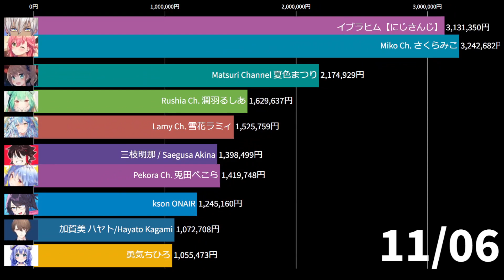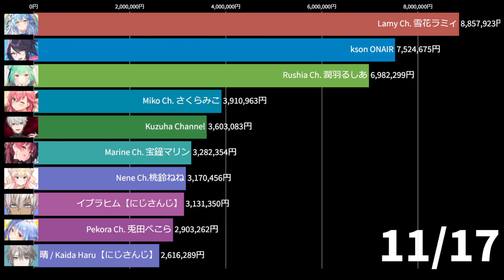【TOP10】VTuberスパチャ金額ランキング【2021年11月】【スーパーチャット】【kson】【雪花ラミィ】【潤羽るしあ】【ホロライブ】【にじさんじ】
今回はvチューバーのスーパーチャットを日別に集計し、
動くランキングで表現しました。

※2021年11月分のランキングです
※集計タイミングによっては多少の誤差が生じます
※詳細な情報は↓にある情報元からご確認ください
※あくまでエンターテインメントとして楽しんで頂ければと思います

他にもランキング動画を作っているので、

In this article, I've compiled a list of V-tube super chats by day.
I expressed them in rankings.

The top 20 ranking with the largest movement is ↓.

This is the ranking for November 2021.
There are some errors depending on the timing of aggregation.

I have made other ranking videos that I found interesting.

■情報元
playboard
三枝明那 / Saegusa Akina
加賀美 ハヤト/Hayato Kagami
Rushia Ch. 潤羽るしあ
勇気ちひろ
小花衣しぃ
Watson Amelia Ch. hololive-EN
夢追翔のJUKE BOX
鈴谷アキの陽だまりの庭
Pekora Ch. 兎田ぺこら
SoraCh. ときのそらチャンネル
芽森つむぎ / Memori Tsumugi
Okayu Ch. 猫又おかゆ
なつめえりちゃんねる / Natsume Eri ch.
渋谷ハジメのはじめ支部
不破 湊 / Fuwa Minato【にじさんじ】
える / Elu【にじさんじ】
白雪 巴/Shirayuki Tomoe
椎名唯華 / Shiina Yuika
鬼灯わらべHoozuki Warabe
三叉ルベ
deporuters -デポルターズ-【ミズノ公式】
Mel Channel 夜空メルチャンネル
のあたん noatan'ch
Pepero ch. / 猫田ぺぺろ
一ノ瀬うるは
兎桃みみこ /Mimiko Tomomo
Elira Pendora 【NIJISANJI EN】
轟京子/kyoko todoroki【にじさんじ】
息根とめる
鈴鹿詩子 Utako Suzuka
Nema Ch / 枢兎ネマ
Pomu Rainpuff 【NIJISANJI EN】
Mayo Ch.恋惡 まよ
Botan Ch.獅白ぼたん
Rosemi Lovelock【NIJISANJI EN】
イブラヒム【にじさんじ】
Matsuri Channel 夏色まつり
ジョー・力一 Joe Rikiichi
Subaru Ch. 大空スバル
Kuzuha Channel
樋口楓【にじさんじ所属】
レオス・ヴィンセント / Leos.Vincent【にじさんじ】
胡桃のあ
ドーラ
まぬん2nd - まふまふのサブチャンネル
Uruca ch /うるか
Mio Channel 大神ミオ
Kanata Ch. 天音かなた
Ninomae Ina'nis Ch. hololive-EN
Suisei Channel
アキロゼCh。Vtuber/ホロライブ所属
テレみVTuber
Enna Alouette【NIJISANJI EN】
渋谷ハル
ノックチャンネル
パカエル / Pakael
シスター・クレア -SisterClaire-
弦月 藤士郎 / Genzuki Tojiro【にじさんじ】
山神 カルタ / Karuta Yamagami
たまこ。Ch./あおぎり高校
鈴花ステラ Ch. / Suzuka Stella
星川サラ / Sara Hoshikawa
Tomari Mari channel / 兎鞠まりちゃんねる
ベルモンド・バンデラス
kson ONAIR
lovepie ch. / 常夏あいみ
こまるCh. - Komaru Kurikoma -/あおぎり高校
早瀬 走 / Hayase Sou【にじさんじ所属】
社築
Kanae Channel
HAACHAMA Ch 赤井はあと
【3年0組】郡道美玲の教室
Millie Parfait【NIJISANJI EN】
Ritorun Ch.りとるん
羽渦ミウネル -Miuneru Haneuzu-
koinoya maiCh.恋乃夜まい / プロプロ
hanakumo rinCh.花雲 りん / プロプロ
おらふくん / ドズル社
Towa Ch. 常闇トワ
乾ちゃんねる
Patra Channel / 周防パトラ 【ハニスト】
Ouro Kronii Ch. hololive-EN
天野ピカミィ. Pikamee
フブキCh。白上フブキ
夢乃リリスYumeno Lilith
アオノユウキ
家長むぎ【にじさんじ所属】
ヒラ
Highping Monaca Ch. /はいぴんぐモナカ
おめがシスターズ [Ω Sisters]
Milina Harugashumi
Polka Ch. 尾丸ポルカ
もつく
フレン・E・ルスタリオ
Oren Ch.加賀オレン
HACHI
葉加瀬 冬雪 / Hakase Fuyuki
Pavolia Reine Ch. hololive-ID
ガッチマンV
【小紫凛】-Rin Komurasaki-ch
甲斐田 晴 / Kaida Haru【にじさんじ】
Aqua Ch. 湊あくあ
神楽すず
VESPERBELL
月ノ美兎
リゼ・ヘルエスタ -Lize Helesta-
愛犬茶々丸【MarbleCreators】
小野町 春香 / Onomachi Haruka 【にじさんじ】
周央 サンゴ / Suo Sango【にじさんじ】
ひなの羽衣 / Hinano Ui
テラゾーゲームス
小東ひとな / Hitona Kohigashi
HIMEHINA Channel
風宮まつり / Matsuri Channel
夜見れな/yorumi rena【にじさんじ所属】
春崎エアル
Kureiji Ollie Ch. hololive-ID
愛園 愛美/Aizono Manami
Gawr Gura Ch. hololive-EN
ぽんぽこちゃんねる
伏見ガク【にじさんじ所属】
Shirahari Uni ch. 白針うに
Natsume Ch. 紙代なつめ
ナギナミちゃんねる
剣持刀也
さなちゃんねる
Rulia Hoshina Ch.星那ルリア
長尾 景 / Nagao Kei【にじさんじ】
おじきちゃん&Reiny Ch.
まふまふちゃんねる
わんこわんわん
yumesaki miaCh.夢咲ミア / プロプロ
舞元啓介
Roboco Ch. - ロボ子
胡桃澤ももKurumizawa Momo
猫乃ユキノ／NekonoYukino
シノライラ - Shino Laila【WACTOR】
たまえりライブチャンネル【PinkPunkPro所属】
Healthy Ch. / 花守へるし
ヤマト イオリ
天神 子兎音 Tenjin Kotone
Aruran Ch. アルランディス
Tenten Ch. / 鳳玲天々
花奏 かのん / Kanade Kanon ch
レイン・パターソン／Lain Paterson【にじさんじ】
ことはちゃんねる
Shien Ch.影山シエン
風花りん - Rin Fuuka
先端恐怖症 / Sentan
Siro Channel
雑葉学美 - Zouba Channel
フミ/にじさんじ
花京院ちえり
Tsukumo Sana Ch. hololive-EN
メイカちゃんねる
Tirol Channel /月野木ちろる 【あにまーれ】
キルシュトルテ - キルシュトル帝国
レヴィ・エリファ-Levi Elipha-
BOOGEY VOXX -official-
鹿乃チャンネルofficial
独身貴族リンネの宴
AZKi Channel
春日部つくし
虚無ちゃんねる
Kuku Channel / 風見くく 【あにまーれ】
Ichika Channel / 宗谷 いちか 【あにまーれ】
ズズちゃんねる!!! ／ ZUZU CHANNEL!!!
ゆあちゃんねる / Yua channel
ニュイ・ソシエール //[Nui Sociere]
MonsterZ MATE
♥️♠️物述有栖♦️♣️
花畑チャイカ
朝ノ姉妹ぷろじぇくと
アンジュ・カトリーナ - Ange Katrina -
宮古ミーゴ 【喫茶ユゴス】
しくじり性教育の由宇霧ちゃんねる
QuonTama Ch. 久遠たま
Haneru Channel / 因幡はねる 【あにまーれ】
松永依織 / IORI MATSUNAGA
しらゆりヘブンちゃんねる
白雪レイドーReid Channelー
Ran Channel / 日ノ隈らん 【あにまーれ】
アクシア・クローネ / Axia Krone 【にじさんじ】
もこめめ*channel
猫派まいまい-NEKOTSUKA MAIMAI
ミラナ・ラヴィーナ_Milana Lavina
べあもりゆるも
Oga Ch.荒咬オウガ
でびでび・でびる
野々熊びこり / nonokuma bicori
ころ調査隊&ショコラVtuber.Coro&Chocolat
Noa Ch.鴬ノア
クラリローズ - Kurari Rose【WACTOR】
Nina Kosaka【NIJISANJI EN】
文野環【にじさんじの野良猫】ふみのたまき
Figaro
葉山舞鈴 / Hayama Marin
胡蝶ここあKochou Cocoa
Mare Ch. なぃとめあ-耳舐めおばけ-
エクス・アルビオ -Ex Albio-
etc..

■音楽
魔王魂